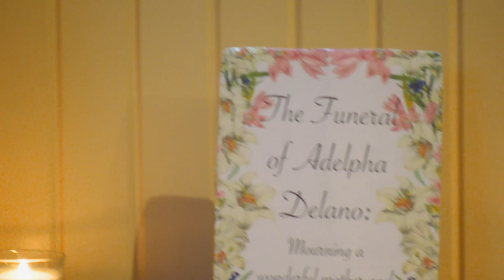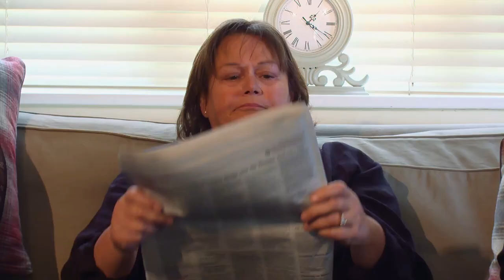(SHORT COMEDY) The Funeral - 2018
Edited by Elliot Robinson.

Starring: Eleanor Cobb and Lynsey Pennycooke.

Credits drawn by Cecilia Neil-Smith.